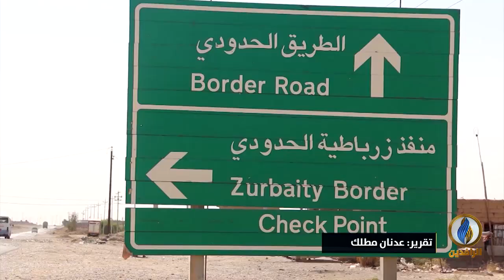تقرير إخباري.. إيران تمارس ضغوطًا كبيرة بهدف إعادة فتح الحدود مع العراق وفقًا لمصدر حكومي